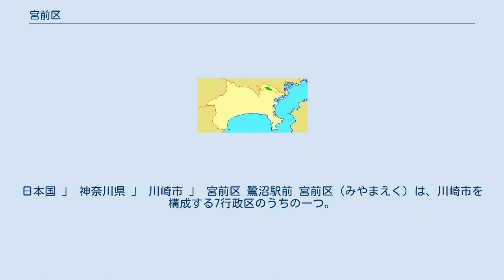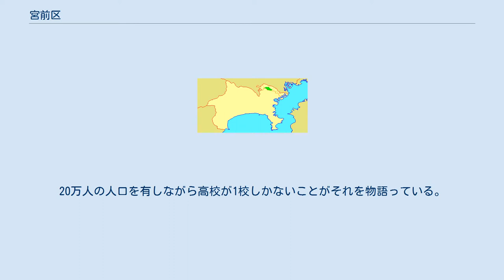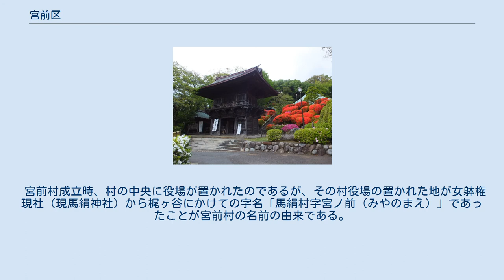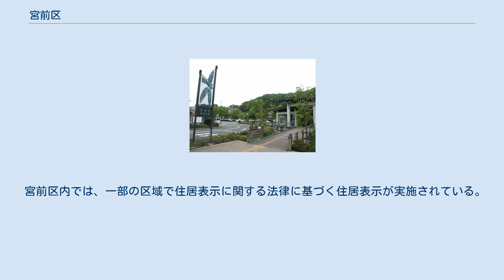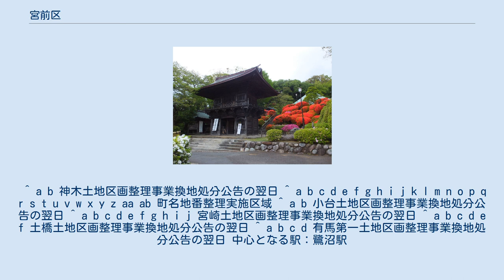宮前区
日本国 」 神奈川県 」 川崎市 」 宮前区 鷺沼駅前 宮前区（みやまえく）は、川崎市を構成する7行政区のうちの一つ。
 宮前区は多摩丘陵上に位置し、区全域で起伏に富んだ地形を有する。
そのため、平地はいくつかの川に沿った地域および台地上の狭い地域のみである。
そのため、坂が非常に多い。
 当区がまだ存在しなかったころ、東急田園都市線開通までは都心に近い立地を生かした農業を行うのどかな農村の体であったが、同線の開通・東名高速道路東名川崎インターチェンジの設置以降、急速に人口が増加し、都市化が進んだ。
もっとも、住民の多くは東京都内へ通勤・通学を行っており、東京のベッドタウンとしての位置づけが大きい。
20万人の人口を有しながら高校が1校しかないことがそれを物語っている。
商業的にも高津区・青葉区・そして東京都内の比重が大きい。
 この地域は古くから人の定着があったらしい。
東高根遺跡や馬絹古墳、白井坂埴輪窯跡などの遺跡があるほか、影向寺は7世紀の創建で県内屈指の古刹という。
 近世は、水はけの良い地質から畑作農業が中心となり、江戸・東京に近い立地から、果物の栽培や花の栽培が行われていた。
昭和初期に地域は川崎市に編入されて同市の一部となるが、その後も戦後しばらくは交通過疎地帯であるために、のどかな農村の体を有していたようである。
 もっとも、1966年（昭和41年）の田園都市線開通によって地域は激変する。
東京に近いという立地から、東京のベッドタウンとして人口が急激に増加し、街も都市化する。
宮前区は当初、高津区の一部に含まれていたが、人口が増加したためにその後に分区され、現在に至っている。
 宮前区の名前は、宮前区の地域を構成した村のひとつ、宮前村に由来する。
宮前村は「みやさきむら」と読むが、宮前区が成立した際に漢字のみを継承し、読みは平易なものに改められた。
 宮前村成立時、村の中央に役場が置かれたのであるが、その村役場の置かれた地が女躰権現社（現馬絹神社）から梶ヶ谷にかけての字名「馬絹村字宮ノ前（みやのまえ）」であったことが宮前村の名前の由来である。
「宮ノ前」とは同社の前の土地という意味である。
 宮前区内では、一部の区域で住居表示に関する法律に基づく住居表示が実施されている。
住居表示実施前の町名等欄で下線がある町名はその全部、それ以外はその一部であり、その町名の末尾に数字がある場合には丁目を表す。
なお、川崎市の町名の丁目にはアラビア数字が広く使用されているため、町名欄はアラビア数字で統一している。
 宮前区役所管内（82町丁、うち向ケ丘は高津区に跨がる） 宮前区役所向丘出張所管内（32町丁） ^ 高津区の区域に属する区域を除く。
 ^ a b 神木土地区画整理事業換地処分公告の翌日 ^ a b c d e f g h i j k l m n o p q r s t u v w x y z aa ab 町名地番整理実施区域 ^ a b 小台土地区画整理事業換地処分公告の翌日 ^ a b c d e f g h i j 宮崎土地区画整理事業換地処分公告の翌日 ^ a b c d e f 土橋土地区画整理事業換地処分公告の翌日 ^ a b c d 有馬第一土地区画整理事業換地処分公告の翌日 中心となる駅：鷺沼駅